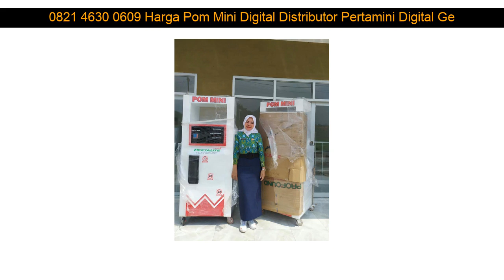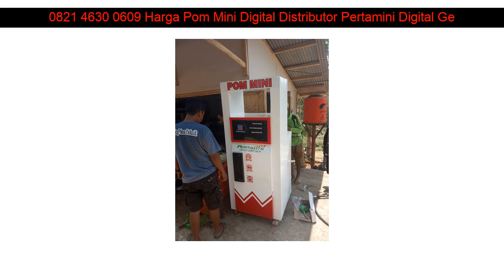0821 4630 0609 Harga Pom Mini Digital Distributor Pertamini Digital Gemuh Kendal Jawa Tengah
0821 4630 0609 Harga Pom Mini Digital Distributor Pertamini Digital Gemuh Kendal Jawa Tengah

Beberapa fasilitas Distributorpertamini.com yang akan kami berikan kepada anda :

- Professional
- Praktis
- Terpercaya
- Gratis Biaya Pemasangan
- Gratis Pengiriman
- Design Stiker

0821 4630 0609 Harga Pom Mini Digital Distributor Pertamini Digital Sumedang Utara Sumedang Jawa Barat: